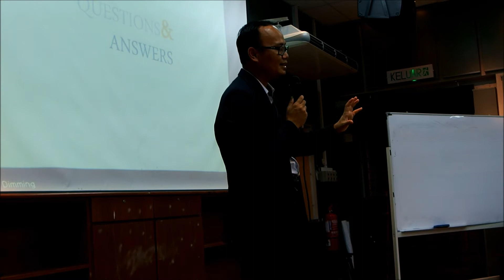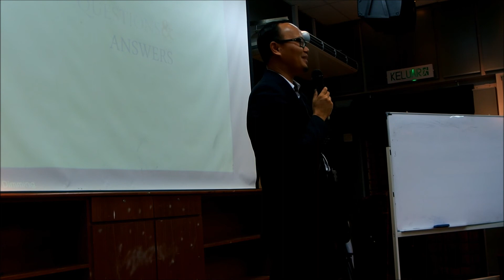(2/3) RAC Talk #2: Life of Shariah Board Advisor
Part 2 of An Insight of Shariah Board Advisor Talk, in conjunction of Riba Awareness Campaign by IFSC IIUM. Delivered by Dr. Mahbubi Ali who works as a Shariah Advisor at Affin Bank, among other works he has contributed in the industry.

Recorded: 3rd May 2017, KENMS IIUM.